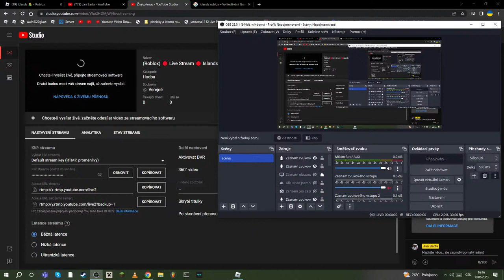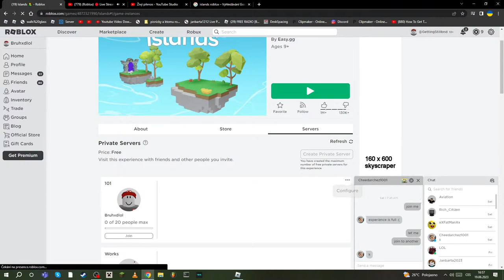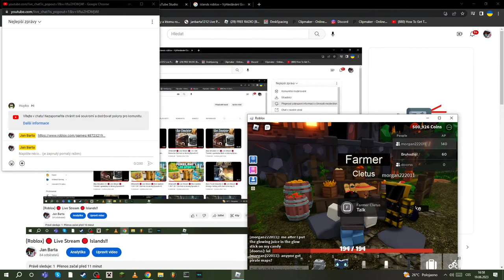(Roblox) 🔴 Live Stream 🔴 Islands!!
Enjoy stream :)